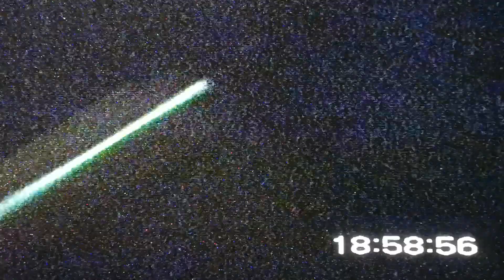ovnis anoche... 30.11.020 uno cilíndrico... Otro ovni y avión etc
UFO. OVNI. CANTABRIA.